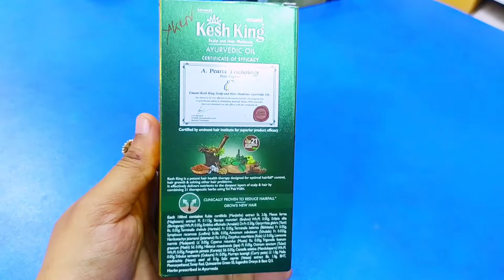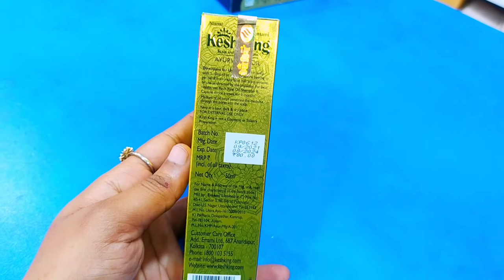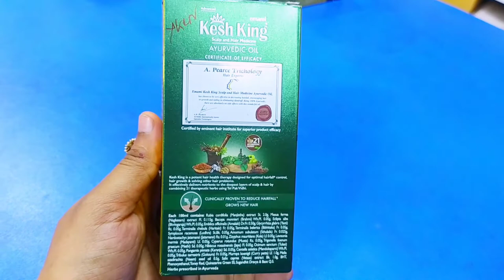Kesh King Oil Review | Best Ayurvedic Hair Oil For Hair Fall Control & Hair Growth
চুল লম্বা করার সহজ উপায় | How To Grow Hair Faster And Longer Naturally

চুল লম্বা করার সহজ উপায়
চুল লম্বা করার সহজ উপায় ছেলেদের
চুল লম্বা করার সহজ উপায় কি
চুল পড়া বন্ধ ও নতুন চুল গজানোর উপায় তেল
চুল বড় করার সহজ পদ্ধতি
চুল বড় করার সহজ পদ্ধতি মেয়ে
চুল সিল্কি করার ঘরোয়া পদ্ধতি
aloe vera diye chul silky korar upay
chul boro korar upay
chul boro korar upay with aloe vera
Chul lomba korar upay
Chul pora bondo korar upay
chul soja korar upay
Chul boro korar tel
Chul pora bondo Tips
Chul boro korar Duya
chul silky korar ghoroa upay
elma nur hair care new video
hair serum for hair growth
hair oil for hair growth homemade bangla

home made hair oil for hair fall and fast hair growth bangla
চুলের যত্নে ঘরেই তৈরি করুণ প্রাকৃতিক উপাদান দিয়ে হারবাল তেল | হারবাল তেল | | Homemade Hair Herbal Oil
চুল পরা বন্ধ করতে, মাথায় নতুন চুল গজাতে ,চুলের ফ্রিজি ভাব দূর ক্রতে,চুলের রুক্ষতা দূর করতে, লম্বা, ঘন চুল পেতে, চুল কালো করতে এবং বিভিন্ন সমস্যা সমাধানে প্রাকৃতিক উপাদান দিয়ে তৈরি এই হারবাল তেল টি ব্যাবহার.
 হারবাল তেল তৈরির সহজ রেসিপি , হারবাল তেল , ঘরে তৈরি হারবাল তেল , কেশরাজ হারবাল হেয়ার অয়েল , নিম তেল , মেথির তেল , পেঁয়াজের তেল , herbal hair oil recipe , homemade herbal hair oil recipe , nim tel , herbal oil , how to make herbal hair oil ,
Homemade Herbal Hair Oil | How To Stop Hair Fall Naturally At Home | Hair Oil For Long And Strong Hair
 চুলের যত্নে ম্যাজিক হারবাল তেল , ম্যাজিক হারবাল তেল ঘরে তৈরি , মাত্র একবার ব্যবহার করলে চুল পড়া বন্ধ করবে ম্যাজিক হারবাল তেল কি , সাদা চুল কালো করতে ম্যাজিক হারবাল তেল , নতুন চুল গজাতে ম্যাজিক হারবাল তেল , ঘরে তৈরি হারবাল তেল , চুলের খুশকি দূর করার উপায় , চুলের খুশকি দূর করার ঘরোয়া উপায় , খুশকি দূর করার পদ্ধতি , চুল লম্বা করার উপায় , চুলের সমস্যা সমাধানের উপায় , চুল ঘন ও কালো করার উপায় , খুশকি , চুল ঘন করার তেল , চুল ঝরে পরা বন্ধ করার উপায় , একটি তেল দিয়ে চুলের সকল সমস্যার সামাধান , চুল লম্বা

Ingredients
2 tablespoon Fenugreek
Water
1 cup Aloe Vera
Curry Leaves, handful
Mehndi Leaves, handful
4 Betel Leaves
10 Shallots
4 Amla
Hibiscus Leaves, handful
Tulsi, handful
Neem Leaves, handful
10 Hibiscus Flowers
1 litre Coconut Oil
5-6 Cloves
20-25 Pepper Corns